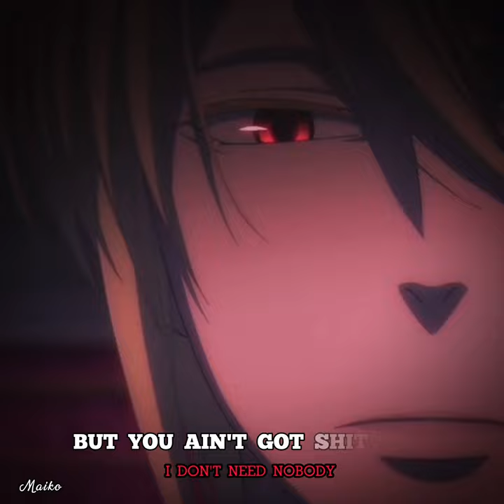William James Moriarty🔥williamjamesmoriarty